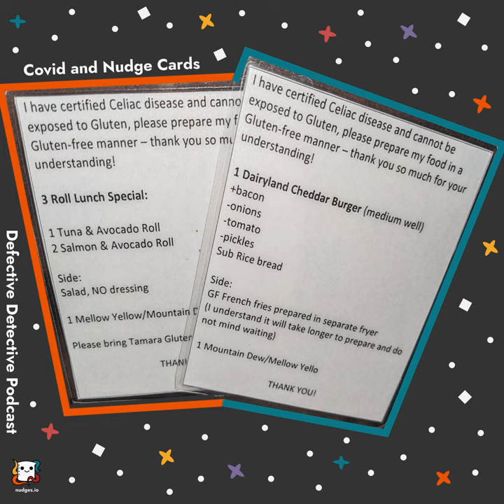#5 INTRO: Covid and Nudge Cards, Part 1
This is part 1 of a convo with my sister Sarah about Covid Nudge Cards, discussing what's happening with Covid right now. The next parts will showcase user interviewing.

How do we do user research to build a product that would help people with shared safety and accessibility?

📚 Books

Other Resources